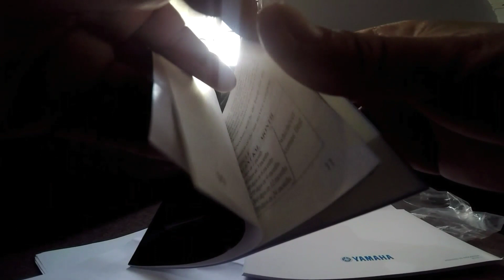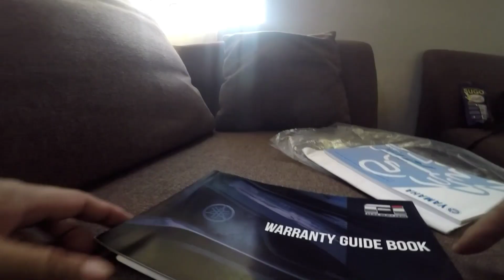Yamaha R15 V3 1st maintenance service | OR+CR x R15 update